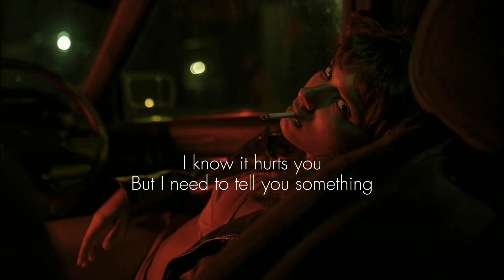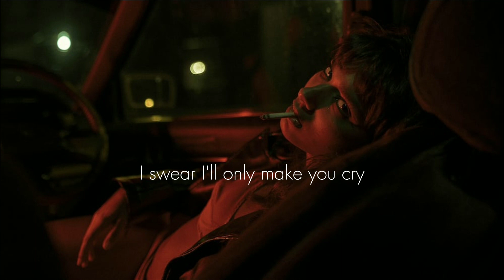Cigarettes After Sex - Cry (lyrics)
lyrics:

It's making you cry every time
You give your love to me this way
Saying you'd wait for me to stay
I know it hurts you
But I need to tell you something
My heart just can't be faithful for long
I swear I'll only make you cry
Maybe I'd change for you someday
But I can't help the way I feel
Wish I was good, wish that I could
Give you my love now
I need to tell you something